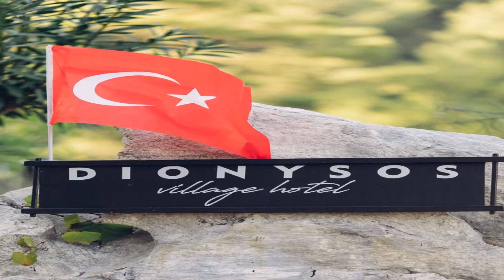"Dionysos Hotel" Marmaris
World Hotels